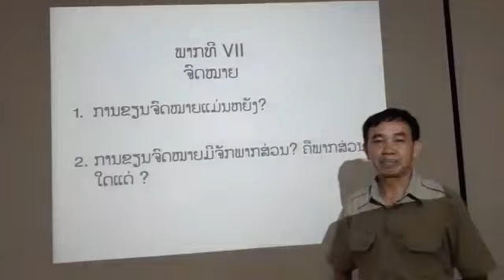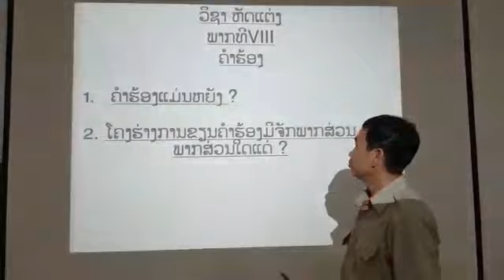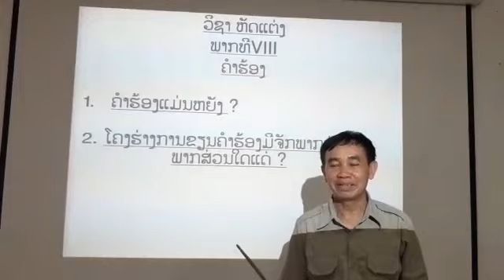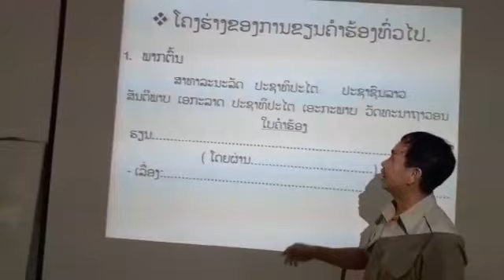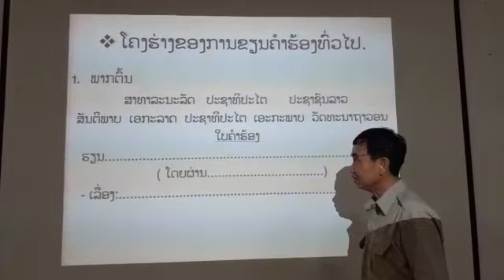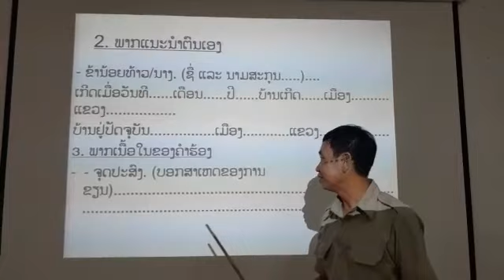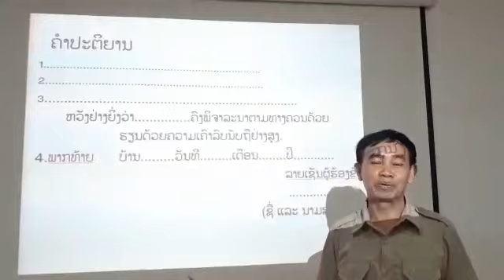ຫັດແຕ່ງ ປ4 31 1